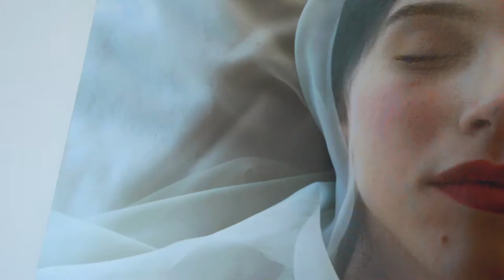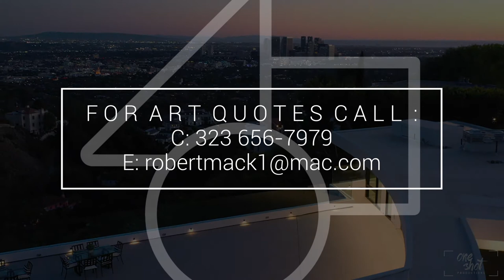OPEN HOUSE ART STAGING by ROBERT MACK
Art consultant / visual artist, ROBERT MACK,  provides open house staging with collectable fine art.

Realtors or home owners, can contact Robert to receive a staging collectible fine Art Quote Proposal.